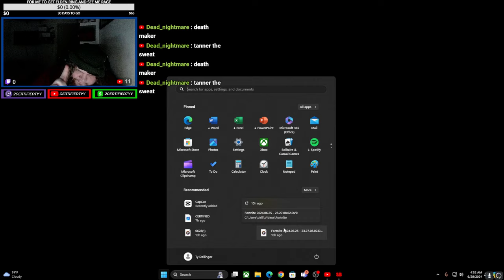Scariest Game I Ever Played !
USE CODE CLAR IN THE FORTNITE SHOP